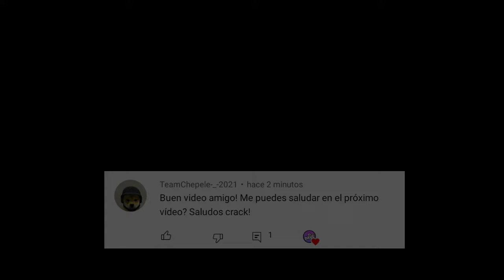Cómo CONSEGUIR la CAMISETA de EPSILON en GTA 5 ONLINE para Ps4/Xbox One/PC (2021)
Hola amigos de YouTube, espero y estén de lo mejor, hoy les traigo este tutorial de cómo hacer este tutorial de cómo hacer este conjunto modeado sin hacks en GTA 5 online, espero y les guste mucho, si es así, dale Like y suscribete para ver más vídeos asi, ¡Saludos! 😁

Información de nuestra crew:

👇👇Te dejaré un link, para que vayas a la página del socialclub, y para iniciar sesión, necesitaras el correo electrónico que tienes en la Playstation, después de eso ve a la pestaña de crews y búscala como "VengaZone", si no te aparece a la primera, configuralo en "ESTRELLAS" y búscalo de nuevo, después solo tienes que pedir entrar y listo, serás miembro oficial de "VengaZone" , cuando la crew llegue a los queridos 100 miembros, invitaré a todos los que pueda a una sesión privada y un amigo hacker les dará dinero, así que ¡Únanse!

Mi ID en ps3 es:
Vengarein1

Mi ID en Xbox One es:
vengarein